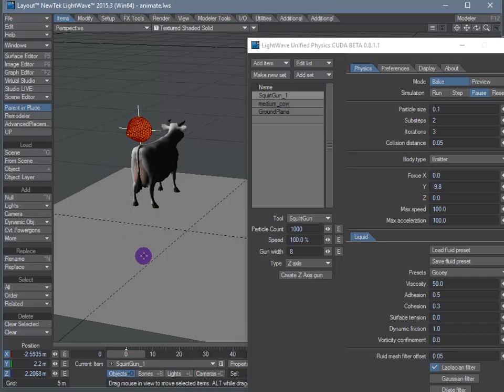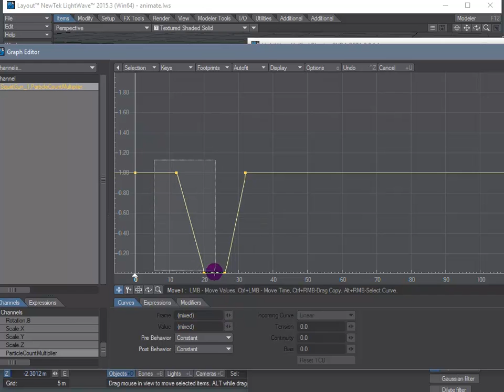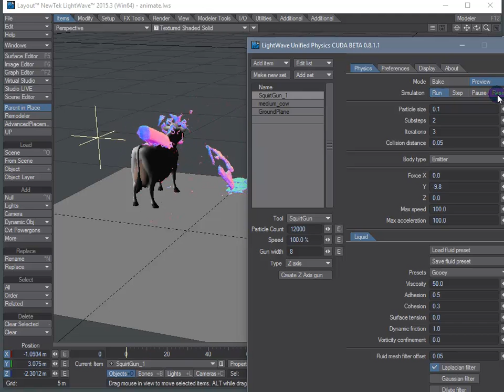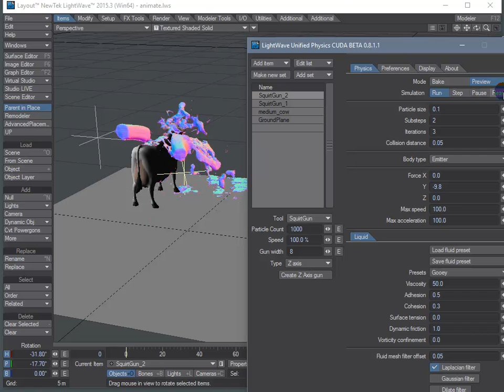UP Animated Particle Count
Available in the upcoming UP 0_8_5_0 update